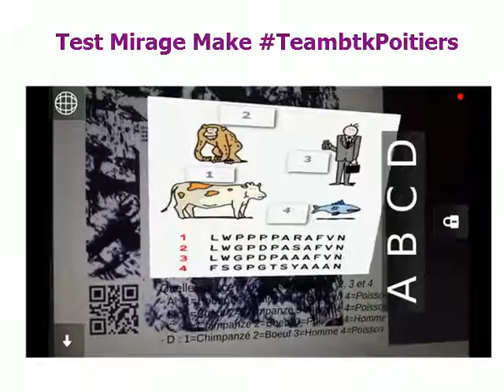test Mirage Make